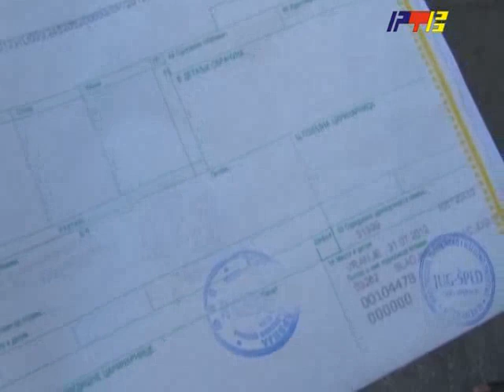RTV Vranje Normalizovan promet robe 30 08 2012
normalizovan promet robe